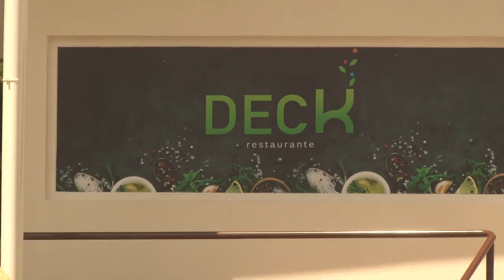Carnacefol 2018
Carnacefol 2018 foi demais!

A equipe Cefol agradece a todos que fizeram essa festa ficar ainda mais linda!